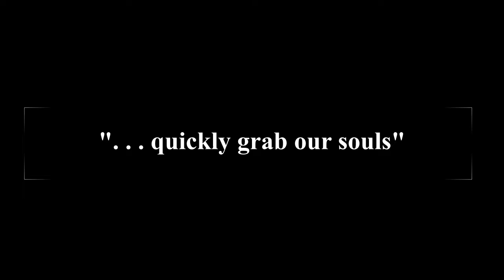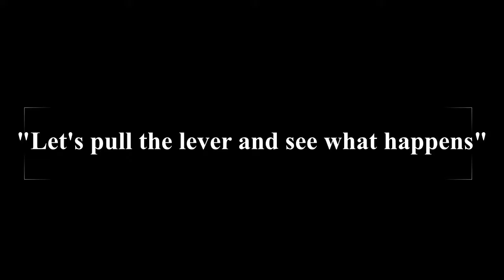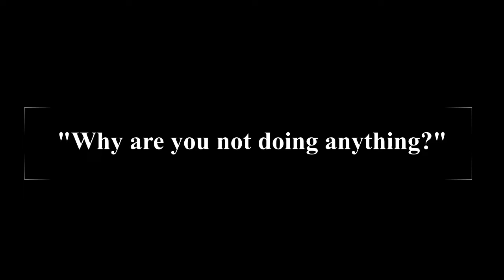Dark Souls Clips To Die For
Submit Clips there and they might appear on this channel!